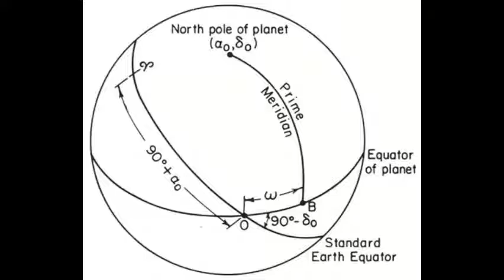mio - Mercators Projection